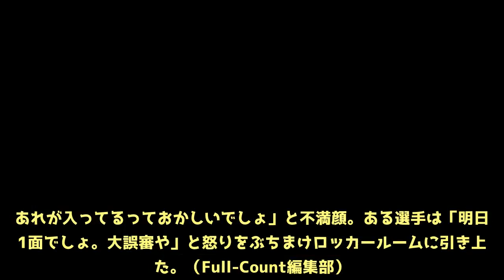オリ福良監督が就任後初、怒りの会見拒否 「もう1度ビデオ見てくれよ」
延長10回、鷹・中村晃のホームラン判定巡り試合後に審判団と激論 　オリックスの福良淳一監督が怒り心頭で、就任以来初めて会見を拒否した。22日、ほっと神戸で行われたソフトバンク戦を延長10回3-5で敗れた。事の発端は10回に中村晃の放った勝ち越し2ラン。右翼ポール際に飛び込んだ打球に一度はファール判定が下されたが、少しの間を置き審判団が集まり、ソフトバンクの工藤公康監督もリクエストを要求。リプレー検証の末に、判定は覆ってホームランとなった。 　試合後、普段は温厚な福良監督の怒号がベンチ裏で響き渡った。監督、長村本部長らは約20分間ベンチ裏で審判団と話し合いを続けた。福良監督は「誰が見てもファール、打った本人もファール、一塁（小谷野）、ショート（安達）もファール。もう一度、ビデオ見てくれよ」と、怒りの口調で審判団に抗議を行った。 「いろんな角度の映像を見たのか？」 「なんでこんなことが起きる」 「もう一度、一緒に見てくれ」 　いつもならどんな状況でも会見を行う福良監督は「今日はもういいでしょう。できるかこんなもの」と怒り心頭だった。選手、コーチ、フロントの誰もが不満顔だった。 　ようやく引き上げてきた選手たちも判定に納得できない様子。選手たちは皆「完全にファール。あれが入ってるっておかしいでしょ」と不満顔。ある選手は「明日の1面でしょ。大誤審や」と怒りをぶちまけロッカールームに引き上げた。（Full-Count編集部）